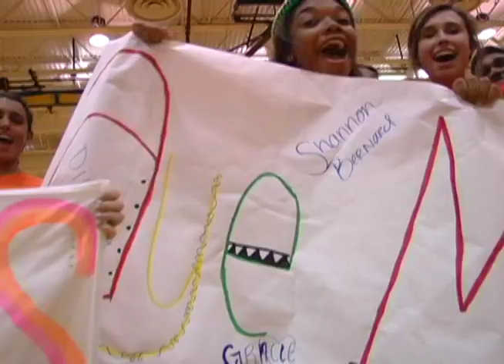2010 Neuqua Olympics and Screaming Teens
Neuqua's first olympics thing. Neuquolympics. Which in my opinion is a stupid way to spell it.